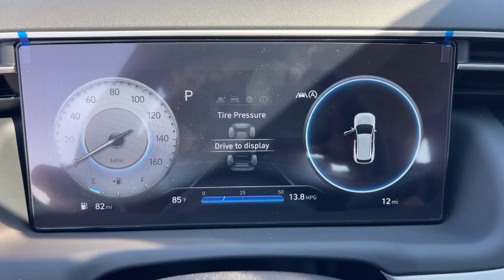2024 Hyundai Tucson SE North Augusta, Aiken, Augusta, Grovetown, Evans SC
New 2024 Hyundai Tucson SE available at Terry Lambert Hyundai located in 5585 Jefferson Davis Hwy, North Augusta, SC, 29841. Servicing the North Augusta, Aiken, Augusta, Grovetown, Evans area.
Please mention the stock STK432764 when you contact the dealership for this vehicle.

You're gonna love the  2024  Hyundai Tucson. This upscale Tucson crossover is ready to make even the most routine errands feel enjoyable. Its meticulous quality of construction, standard touchscreen infotainment and driver assistance features, European sensibility, and smooth refined ride infuse every journey with confidence and satisfaction.  These are just some of the great options this vehicle comes with: Apple Carplay®/Android Auto®, Keyless Entry, Back-Up Camera, Electronic Stability Control, Alarm, Aluminum Wheels, Steering Wheel Audio Controls, Rear Spoiler, Intermittent Wipers, Traction Control. Elevate the quality and comfort of your daily drive. Get into this outstanding Tucson. Come in for a fun and easy test drive. Our team will make it the best part of your day.